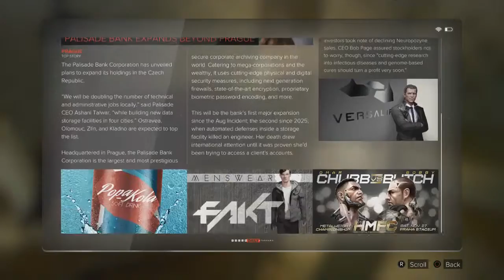34: Screams Internally (Deus Ex: Mankind Divided)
Hello and welcome to my playthrough of Deus Ex: Mankind for the PS4.

Unlike a lot of LPs out there, I will not talk over any of the cutscenes.  In fact, once a cutscene starts, or we enter dialogue, I will cut my mic so you can experience the story without hearing my dumb voice getting in the way.

The action of Deus Ex: Mankind Divided takes place in 2029, a couple of years after the events of Human Revolution and the infamous ‘Aug Incident’ in Panchaea that resulted in the deaths of millions at the hands of those who had installed augmentations. This event has caused a massive divide between those who have augmentations and those who don't. Amidst this emotional turmoil are various factions aiming to manipulate the public by twisting public opinion of augmentation to advance their own agenda and hide the truth of what really occurred.